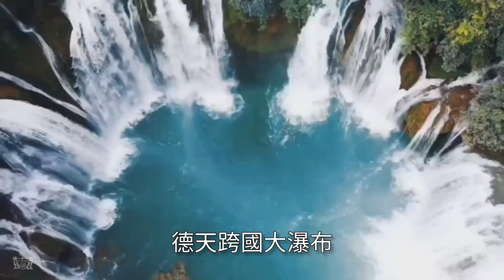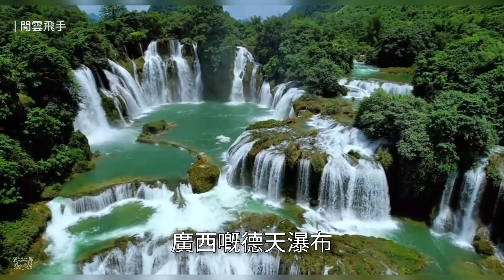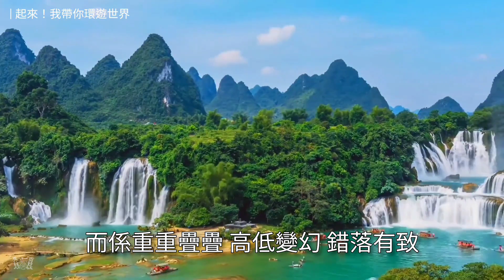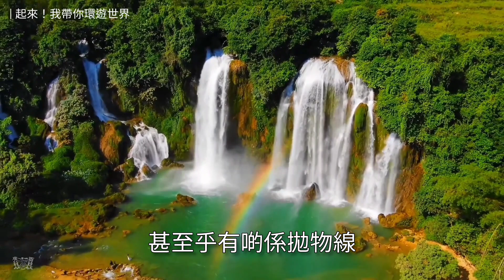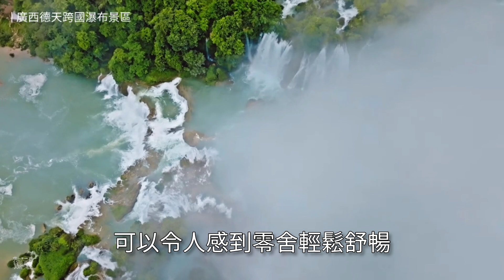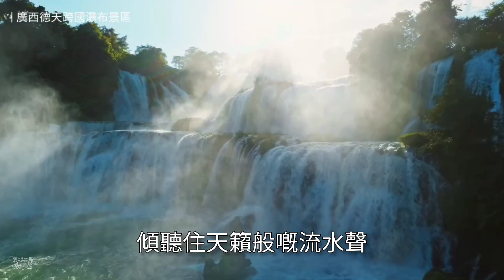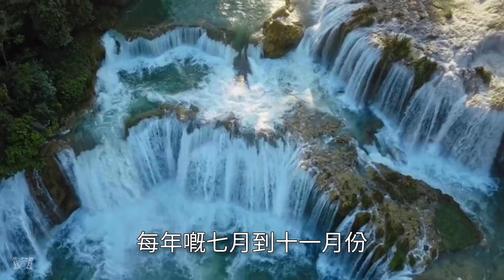亞洲最大嘅跨國瀑布：大新德天瀑布｜廣西旅遊 20240805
崇左市大新縣碩龍鎮德天村，有一處令人讚嘆不已嘅自然奇觀——德天跨國大瀑布。

❤目前需要❤
1. 專業錄音設備
2. 幫手旁白
3. 攝影設備
4. 後製及拍攝教學、指導
6. 頻道發展需要大家支援，捐贈渠道國內可透過WeChat公衆號打賞或可透過PayPal或Alipay添香油至電郵戶口： 。